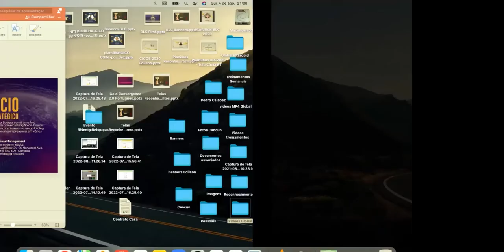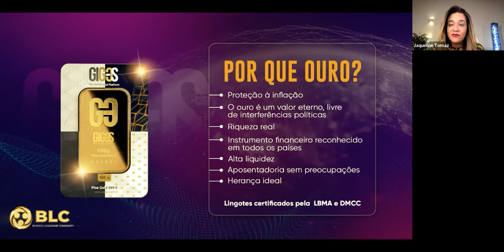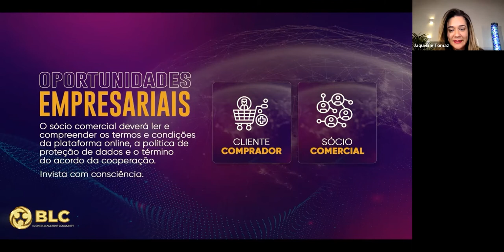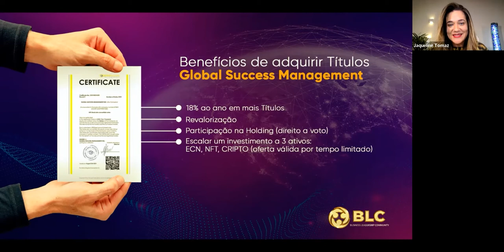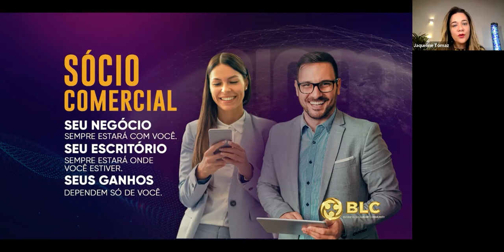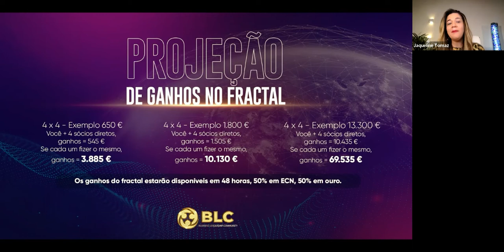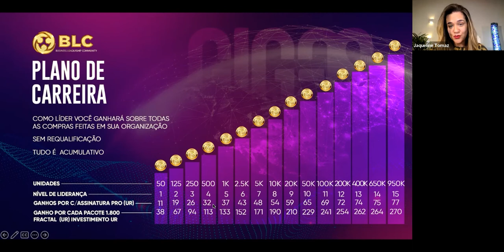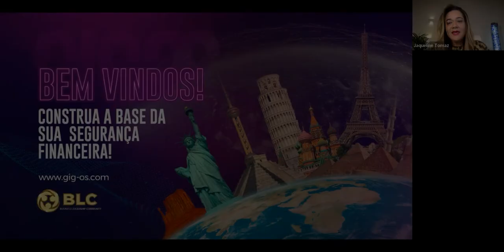Ouro e Tecnologia GIG-OS - *Jaqueline Tomaz*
Conferência de negócios, onde compartilharemos informação sobre Educação Financeira, e sobre uma plataforma que atua à quase 12  anos no mercado internacional, oferecendo oportunidades empresariais inovadoras, combinando alta tecnologia, com a segurança do ativo mais importante do mundo.

Pedimos duas coisas:
2. Você gostaria de se formar como Líder e Profissional dessa indústria? Deixe-nos ajudá-lo. Acesse agora mesmo nosso site e saiba mais!